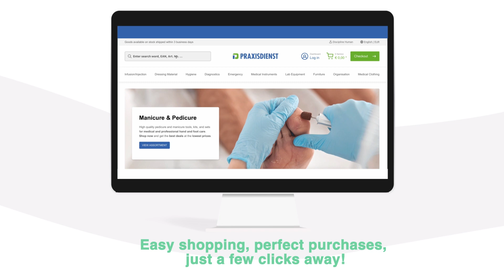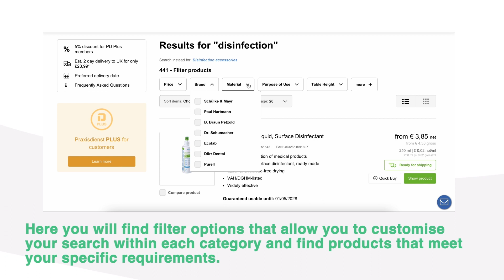Finding your desired products is easy as pie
In our shop, finding your desired products is a breeze with clear categories, filter options, and an intelligent search function, all just a few clicks away.